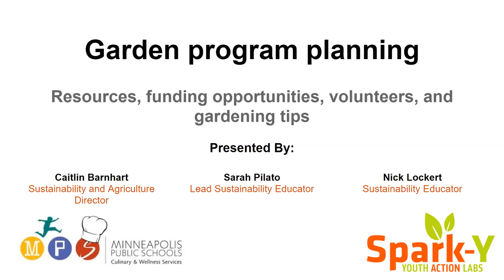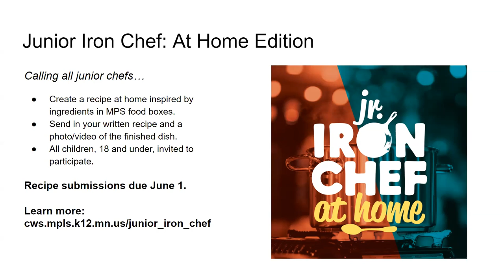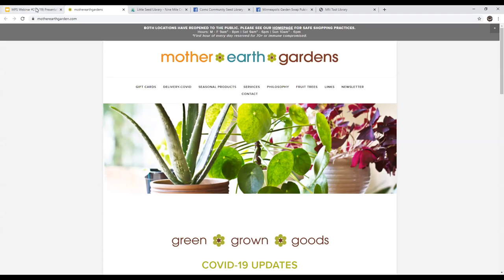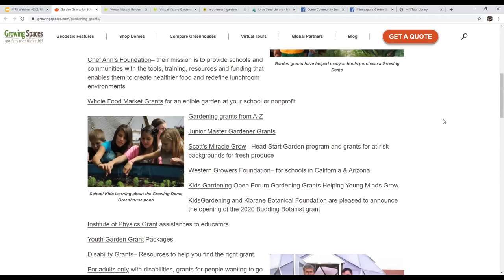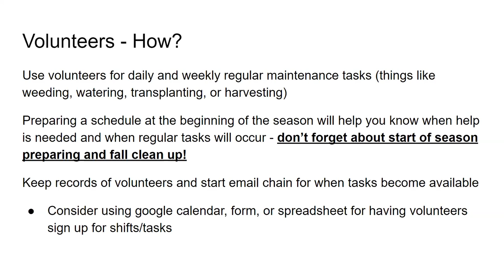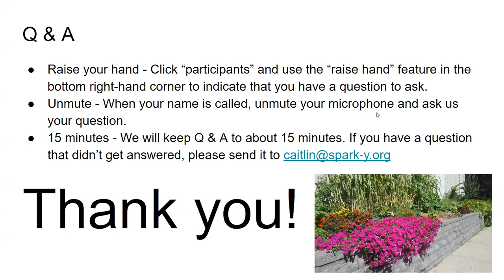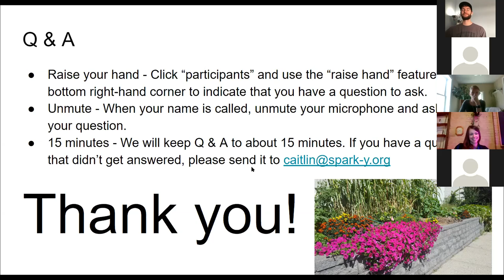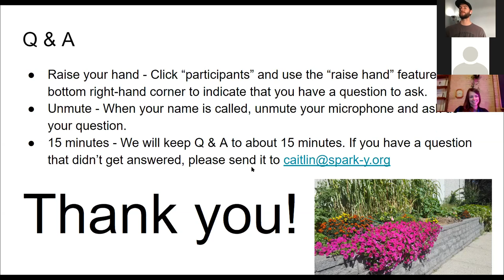Garden Program Planning Webinar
Spark-Y and Minneapolis Public Schools Culinary & Wellness webinar 2.